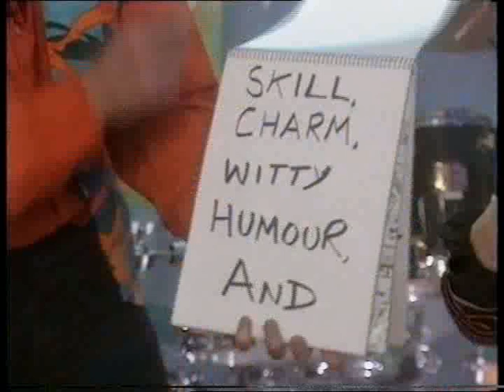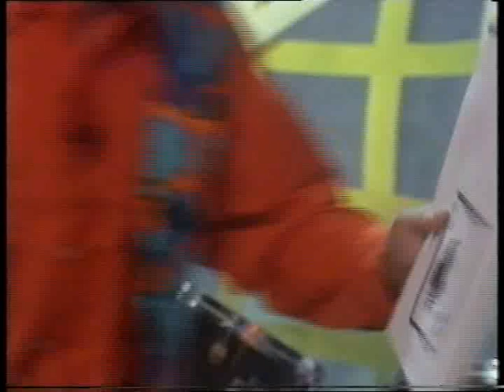Darryl Rose Magic Sketchpad Routine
Darryl Rose Performing Magic Sketchpad Routine on The Children's Channel circa 1993